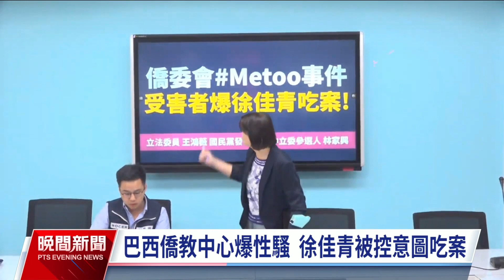藍委控巴西僑教中心爆性騷 徐佳青：勿枉勿縱原則處理｜20231002 公視晚間新聞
立委王鴻薇上午召開記者會，指控僑委會駐巴西聖保羅僑教中心的歐姓女副主任，受到張姓主任性騷擾，但僑委會委員長徐佳青卻要求不得聲張，意圖吃案。徐佳青上午還原事件過程，強調自己秉持勿枉勿縱的原則處理該案，也否認說有施壓。